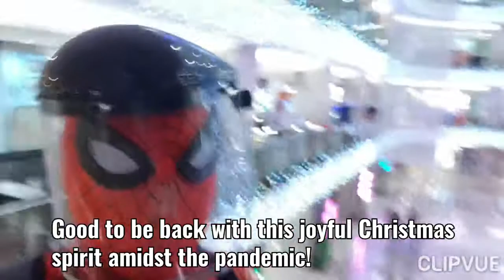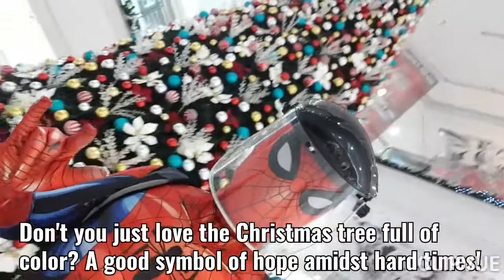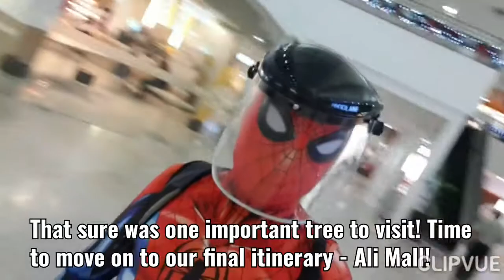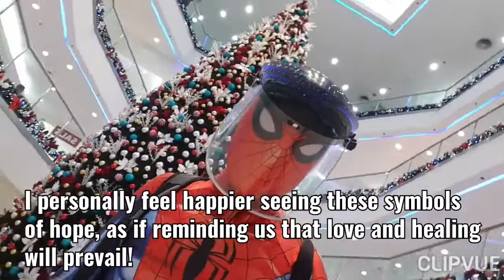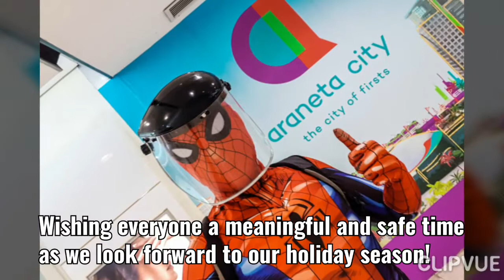Spider-Man Travels: An Araneta City Pandemic Christmas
It's Christmas! Time to suit up and put on our masks and shields as we go around Araneta City, enjoying the Christmas decorations and spreading good vibes to the people we meet! No pandemic can stop us from bringing hope this holiday season!